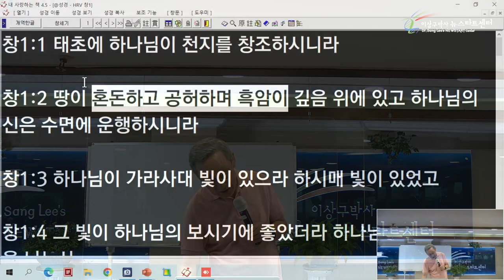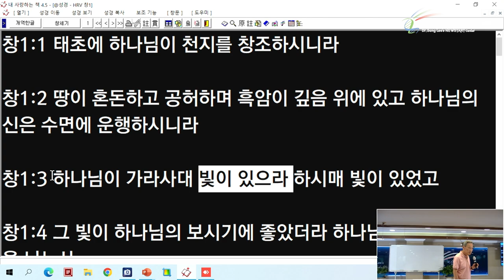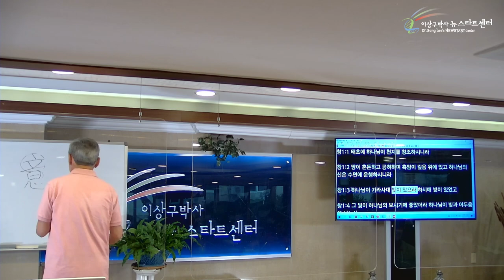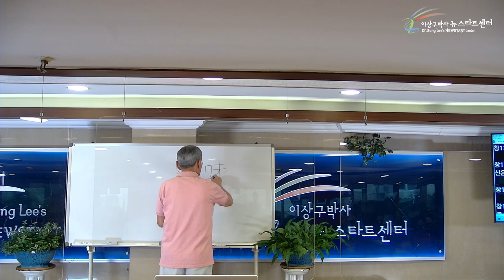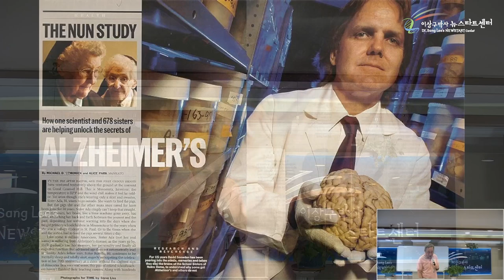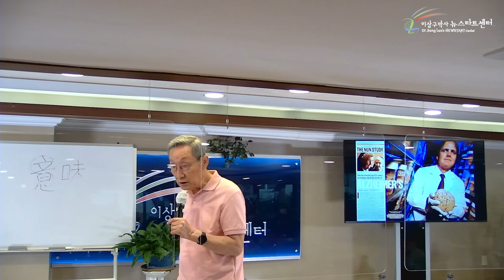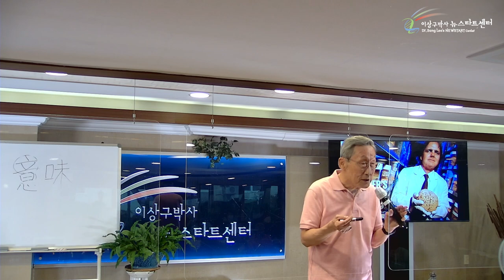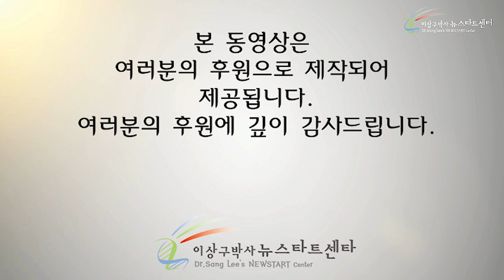[18강] 의미있는 삶이 치매를 예방한다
00:00 삶의 의미

12:32 치매, 삶의 의미를 잃다

26:31 사랑으로 삶의 의미를 만들자